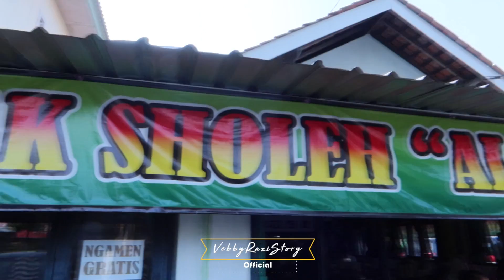SERU!! | Jalan-jalan malam di jogja | Ketemu VEPALOVERS di Maliobro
Hallo gaes, kali ini akhirnya kita sampe di borobudur dan malioboro. wah seneng banget bisa ajak ali jalan2 di kota yang seru ini.